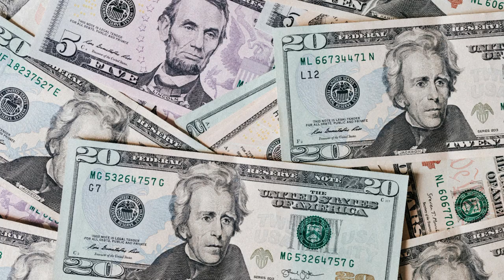Les offrandes à l'église, le comment ? Adorateur Bertin Dorvilmar